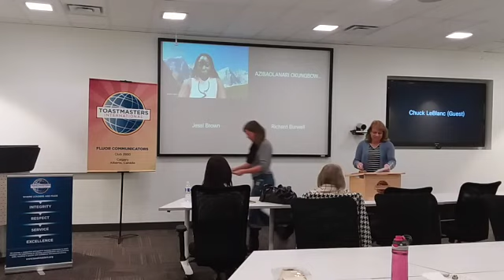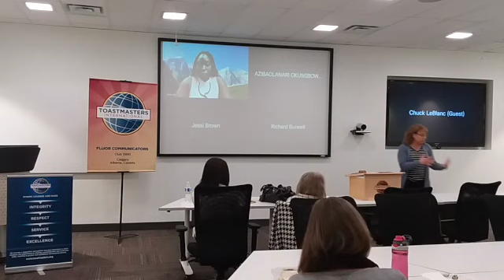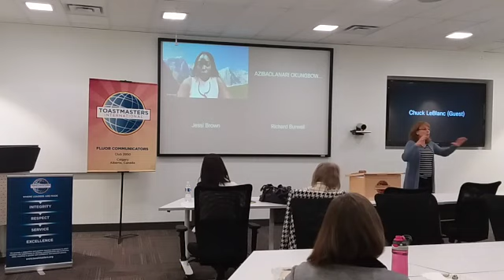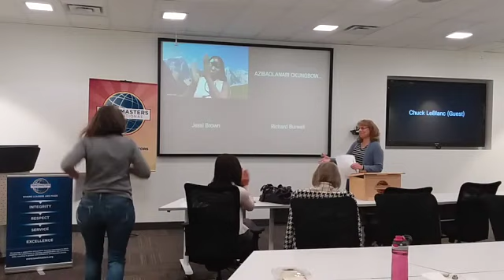Toastmasters Speech Evaluator - Christina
Christina provides valuable feedback for Ben on his recent speech What Makes Speech Makes Music.